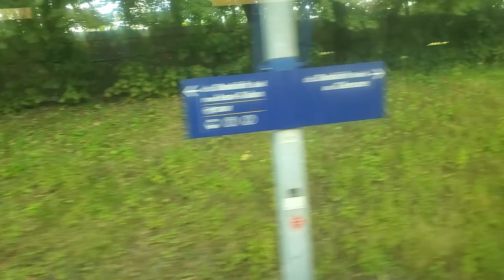[EXO 6 - Finale] Train Ride To Deux-Montagnes